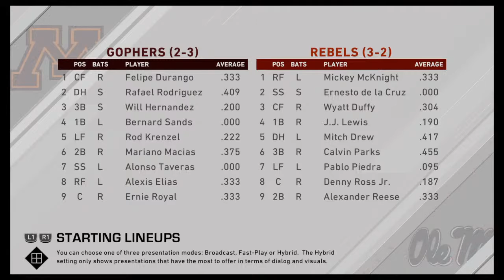MLB 20 NCAA Minnesota Gophers Franchise ep 6- Gophers vs. Ole Miss Rebels